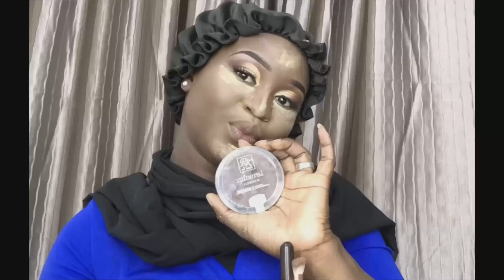Tuto Make up GLAM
Maquillage Glamour

Hey mes chéries, je vous présente un nouveau tutoriel makeup complet. N'oubliez pas de mettre la qualité de la vidéo en 1080p.

Pour soutenir la chaîne :

UN POUCE BLEU ► Si vous avez aimé cette vidéo !

Merci pour votre soutien les amies !